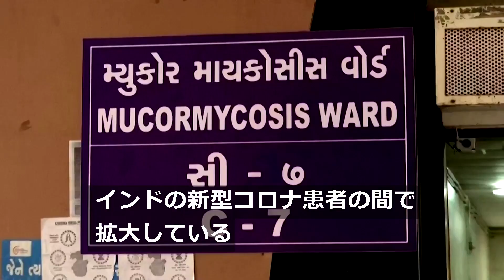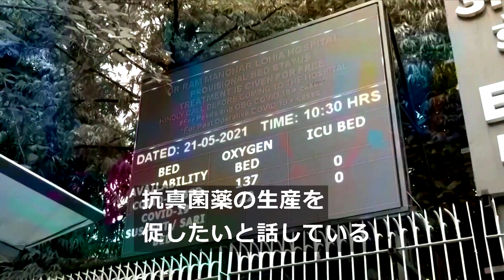解説：インドのコロナ患者を襲う、「致死率54％」の黒い真菌とは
新型コロナ感染症が猛威を振るうインドで、回復後、真菌（カビ）を吸い込むことで発病する感染症「ムコール症」にかかる人が増えている。原因となる真菌の胞子は空気中に存在しており、吸い込んだ人すべてが感染するわけではない。にもかかわらず、インドで患者が急増しているのはなぜか。